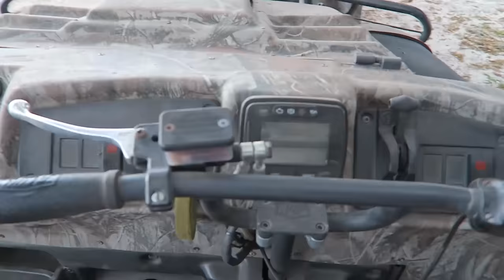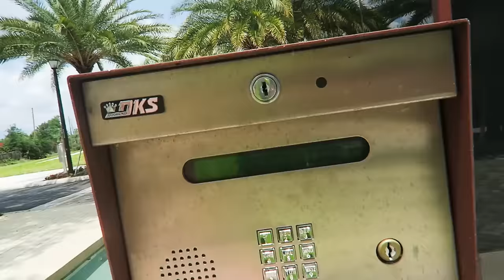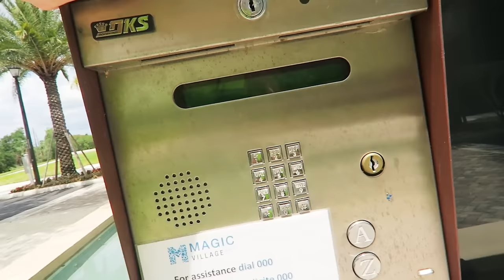Amphibian ATVing! - Great American Road Trip (Day 56)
Great American Road Trip - Day 56
We park ourselves in Kissimmee, Florida where our day is started high up in the trees doing an obstacle course at Orlando Tree Trek.  After some lunch, we head to Revolution Off Road, fire up some ATVs and an amphibious vehicle, and play!  Today was eventful to say the least... Tomorrow, we wrestle alligators!

HUGE THANKS to Orlando Tree Trek for the play time!!

HUGE THANKS to Revolution Off Road for the ATV Adventures!

HUGE THANKS Magic Village Resort for the incredible Villa!

HUGE THANKS to Experience Kissimmee for hosting us in Florida!

Stay in the loop with EVERYTHING and join our News Letter

Tracklist:
01 CMA - Falling [Outertone]
02 Nitro Fun x Subtract x Anna Yvette - Come With Me [MONSTERCAT]
03 Notaker - Infinite [MONSTERCAT]
04 Kappa Kavi - Gummy Worms [Outertone]
05 Nigel Good - Cliche Lovesong [MONSTERCAT]
06 Dan Mason - 日常 [Business Casual]

Stream/Connect/Downlaod